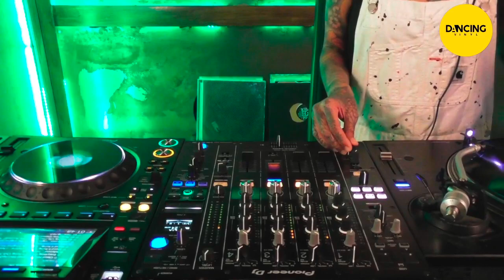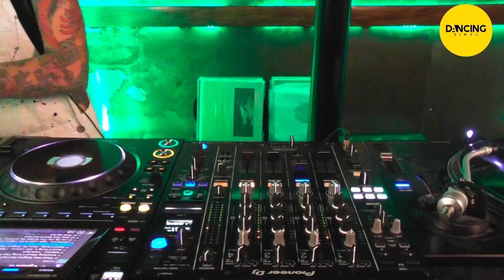Virginie exclusive mix | Dancing Vinyl Record Shop & BeSide School | Deep Melodic Vocal House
Dancing Vinyl Record Shop with BeSide School presenting exclusive Dj set from Virginie

Dancing Vinyl Record Shop
Premium selection of house music vinyl

TRACKLIST
00:00 Intro
00:10 San Soda, Sean Haefeli, Mculo - Freedom Music
04:28 The Stricktly Jaz Unit - Tempestuous
09:00 Jarren - Gina
11:34 Ash Lauryn, Kai Alce - Life Is Back - Kai Alce Life Sweet Interpretationi
15:00 Reykjavik606, Bliaze - Untrue
19:20 Unknown
23:40 Space Ghost - Soul Shower
26:58 Rainer Trueby, Corrado Bucci, Truccy, Kai Alce - Sidestep - Kai ALce Full Shuffle Remix
30:30 Rico Herreira, Brothermartino - Ramsey's House
34:00 Jazztronik - Samurai - 2022 version
38:30 Sheila Ford - Why Can't You See (Louie Vega & Dj Spen Mix Long Version)
43:35 Jovonn - Don't Wanna Let U Go
48:00 Dj Sneak - 3D print - Instrumental
50:50  FLako – Lonely Town (Karizma Rework)
55:30 Nature Boy - Act Like You Feel - Unreleased Demo Version 2

⚡ It’s all about dance music ⚡